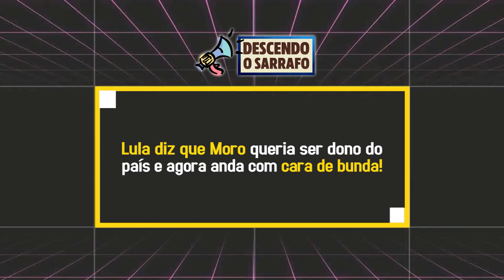Sérgio Moro queria ser dono do Brasil e agora anda com cara de bunda!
O ex-presidente Lula (PT) voltou a criticar Sergio Moro (Podemos), nesta quarta-feira (22), em pronunciamento, durante mais uma edição do Natal dos Catadores e da População em Situação de Rua, na quadra do Sindicato dos Bancários de São Paulo e Osasco, no Centro da capital paulista.

“A desgraça da Lava Jato serviu para impedir que eu concorre às últimas eleições e para fechar 4,4 milhões de postos de trabalho, acabar com nossa indústria de óleo e gás, como nossa engenharia”, disse Lula, que estava ao lado da noiva, a socióloga Rosângela Silva, a Janja.

“Isso tudo graças a um juiz (Sergio Moro) e um procurador (Deltan Dallagnol) que queriam ser donos do país. Agora, viraram políticos. Mas nós vamos dar uma ‘surra’ neles. Eu falei para ele (Moro) que estava me condenando com uma mentira. Agora, anda com cara de bunda”, destacou.